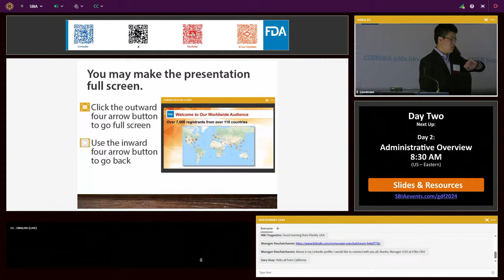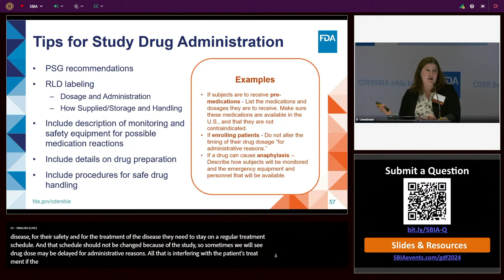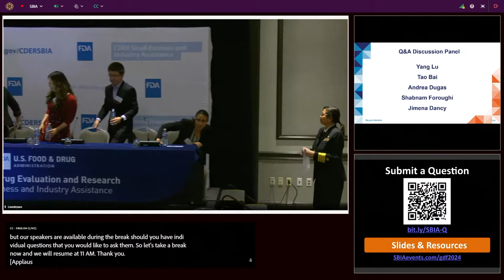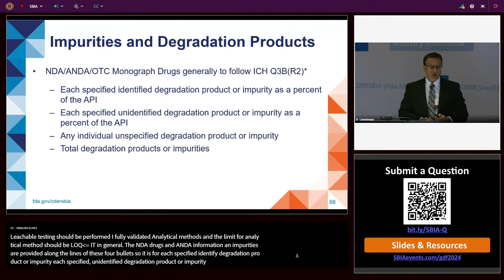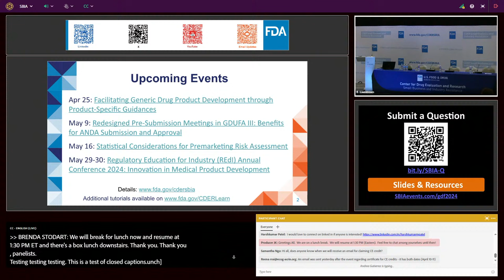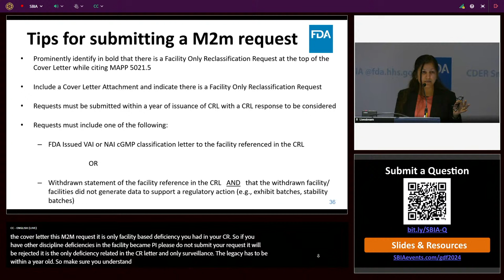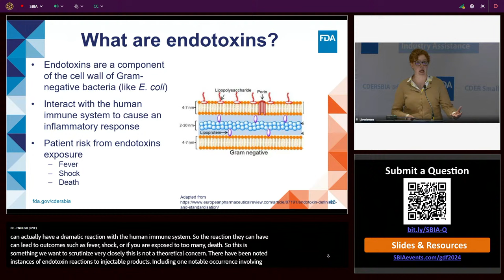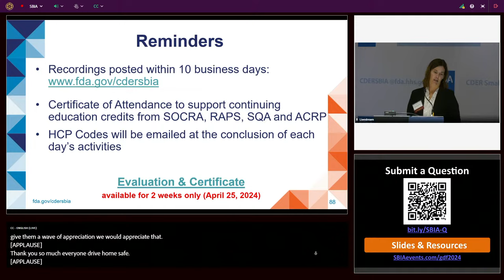Generic Drugs Forum (GDF) 2024: Regulatory Considerations to Enhance Generic Drug Access - Day 2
The Generic Drugs Forum is an annual, two-day event that offers attendees the opportunity to hear from FDA subject matter experts from every part of the pre-ANDA program and ANDA assessment program. The goal of the forum is to provide practical regulatory information to aid prospective applicants in submitting complete and high-quality applications to maximize the efficiency and utility of each assessment cycle, with the intent to reduce the number of assessment cycles and facilitate timely access to safe, effective, and high-quality generic medicines.